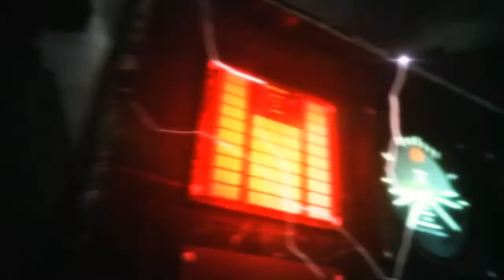Resident Evil Revelations 2 Claire & Moira GAMEPLAY GT 710 2GB I G2020 (PC HD/60FPS)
Claire Redfield, senior member of an anti-bioterror organization Terra Save, attends a commemoration party in the TerraSave Headquarters. Claire meets her new partner, Moira Burton, older daughter of BSAA advisor Barry Burton. The party didn't end well as planned, as a group of masked assailants raid the headquarters and have Claire, Moira, and many other attendants captured.
When Claire comes to, she finds herself stranded in a dilapidated prison with Moira. They are not alone, however, as mysterious savage human monsters begin to stalk them through the labyrinthine prison. On their wrists a bracelet was installed, through which a female known as "Overseer" directs them around the compound, reciting poetry-like quotes. Making their way to the prison's communication tower, they discover that the prison is located on an island, much to their shock and disbelief they even doubt the distress message they sent through the tower's radio system would reach anybody.

A small gameplay of Resident Evil Revelations 2 PC singleplayer campaign
un petite gameplay de Resident Evil Revelations 2 PC Campagne solo

PS : low budget gaming pc
OS : Windows 7 / 64 bit
CPU : P.G2020 / 2.9 GHZ
RAM : 4 GB DDR 3
GPU : Nvidia Geforce GT 710 2GB DDR 3
XBOX 360 controller